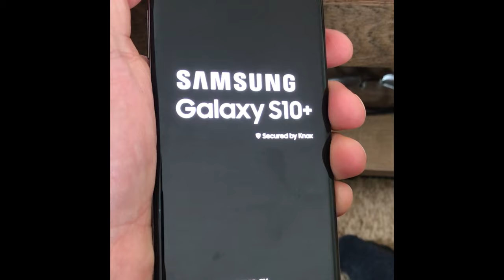Samsung Galaxy S10+ Review New 2019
This is the new Samsung Galaxy S10+